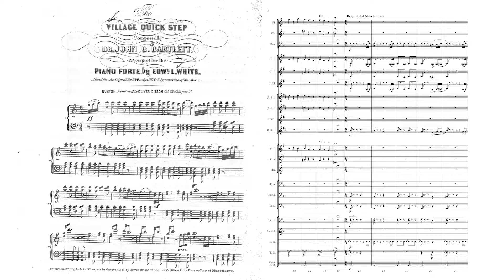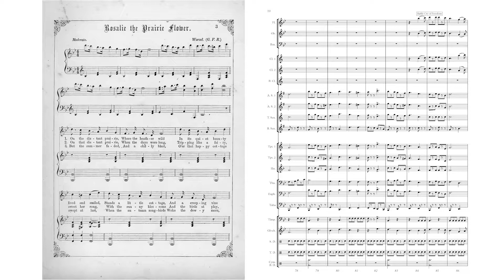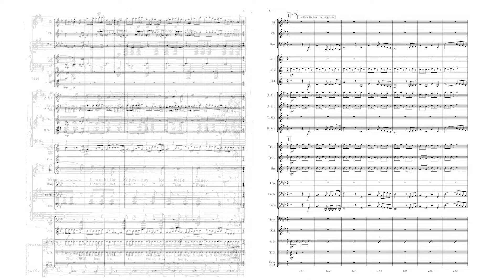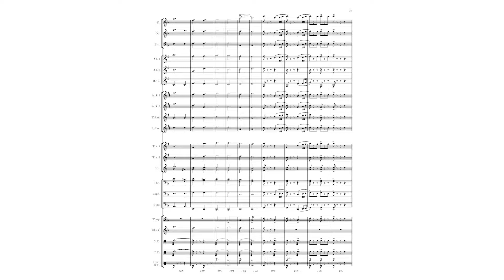The Unfortunate Band of the Iron Brigade - David Lovrien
Concert Band (Grade 3). During the Civil War, a group of infantry units from Wisconsin, Michigan, and Indiana came to be known as the “Iron Brigade” for their toughness and bravery. That respect, however, did not extend to the brigade’s band, who earned a different reputation… as the worst musical unit in the entire Union army. Their sad performance and discipline problems eventually forced the government to completely restructure the way musical units were organized.

This whimsical march tells the story of "that contemptible band." Young musicians will learn history, become more familiar with tunes of the era, and have a lot of fun!
The march begins with the only tune that old band could play, "The Village Quickstep." They played it so badly, and so slowly, that soldiers marching in review had to hold one foot in the air waiting for the next beat of the music. After a build-up of wrong notes and rude noises, the brass section starts a new tune - representing the soldiers' singing to drown out the terrible band. The wrong notes gradually fall away as the war continues and the band is finally disbanded.

Commissioned by Peak Music Festivals.